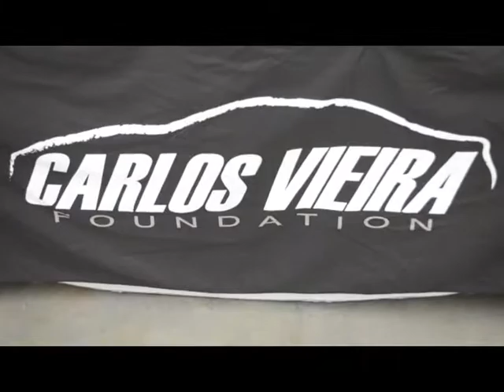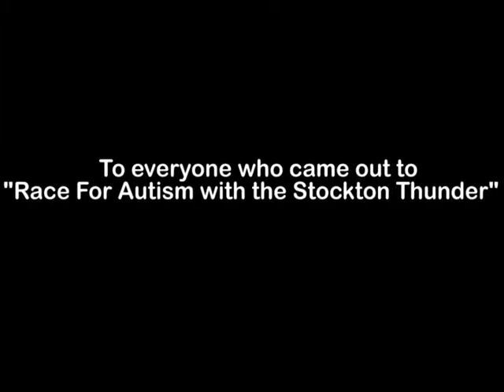Race For Autism with the Stockton Thunder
Sunday, February 15th was a great day out at Stockton Arena where the community showed their support for families living with autism. We were happy to sponsor the "Race For Autism with the Stockton Thunder" event that featured local race cars, a tour of our hauler, the 51FIFTY models a silent auction and great Stockton Thunder hockey action!

We want to thank everyone who came out and showed support for autistic children and their families!